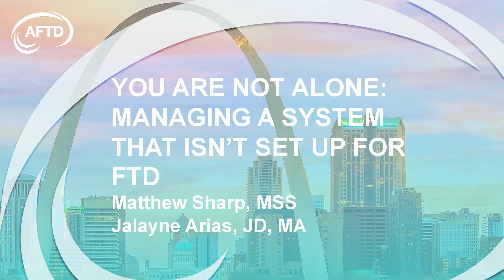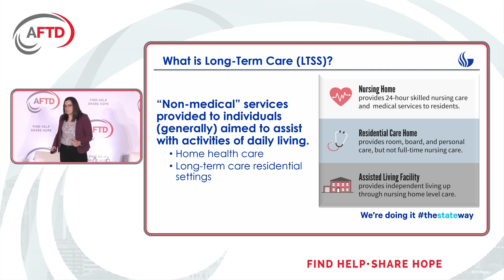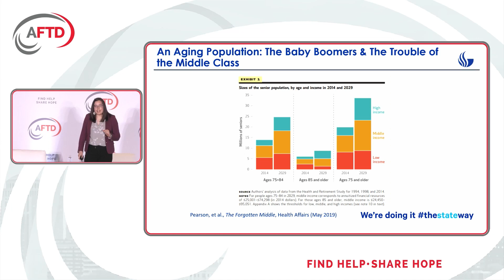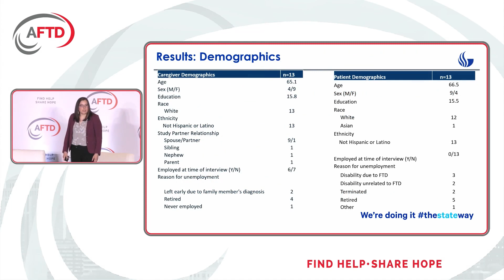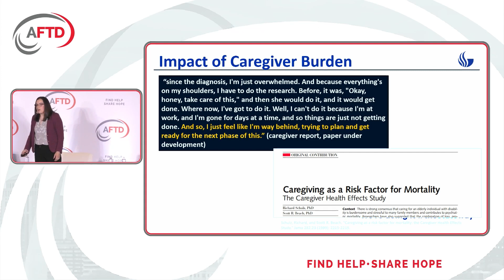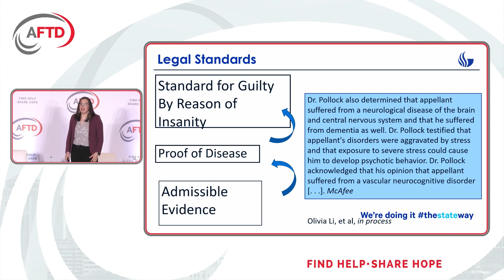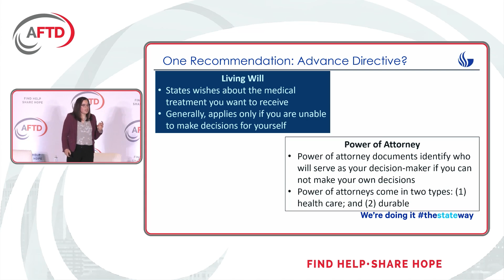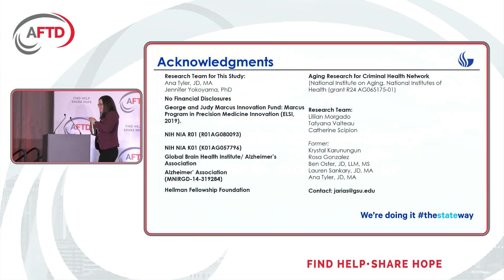AFTD 2023 Education Conference: You Are Not Alone -- Managing a System That Isn’t Set Up for FTD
If you are struggling to find effective long-term FTD care, know that you are not alone. Long-term care services were not designed to successfully support people with FTD and their care partners; differences between FTD and other dementias can create gaps in support that can make the FTD journey even more difficult. In this session, Prof. Jalayne Arias discusses the care needs specific to FTD, and the challenge of ensuring those needs are addressed in the areas of public health and policy.

Presenter: Jalayne Arias, JD, MA, Georgia State University School of Public Health